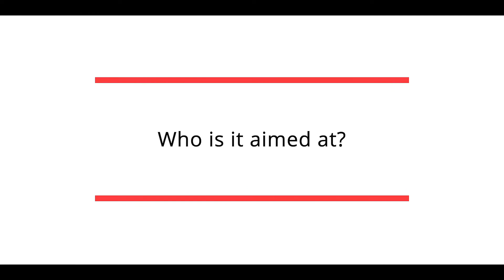An interview with Sarah Mander at Tyndall Manchester